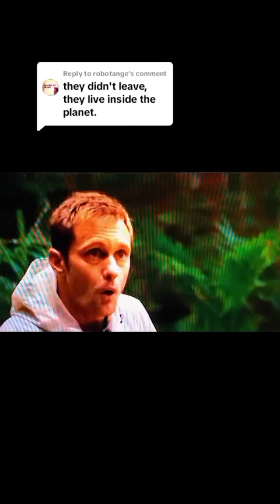(Godzilla X Kong) . Breakdown With Marcokooaf